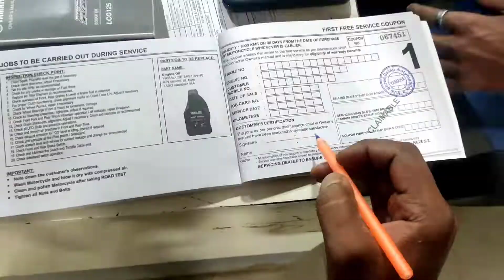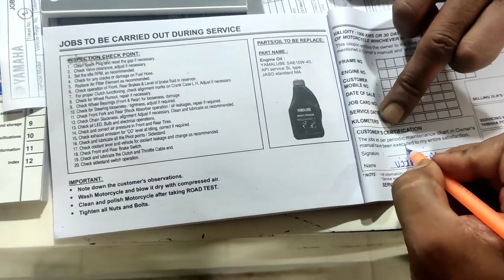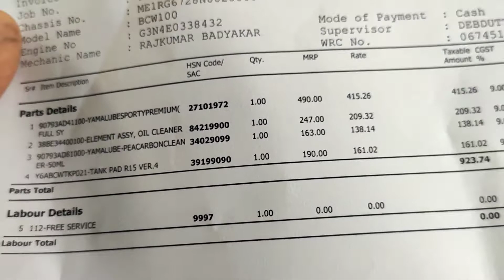প্রথম সার্ভিসিং করতে কত খরচ হলো yamaha 1st service cost Um vlog Mayureswar (Bangla)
Yamaha R15m 1st Service cost
yamaha r15#yamahav4#Bangla moto vlog#
yamaha r15m#bangla vlog